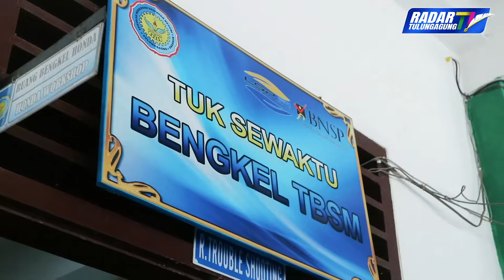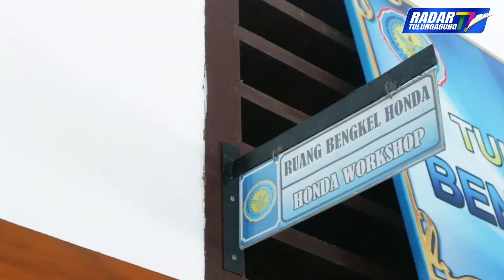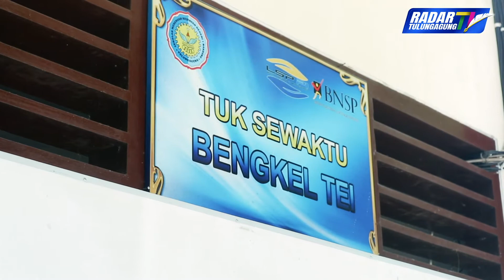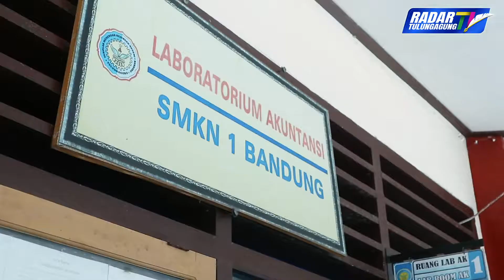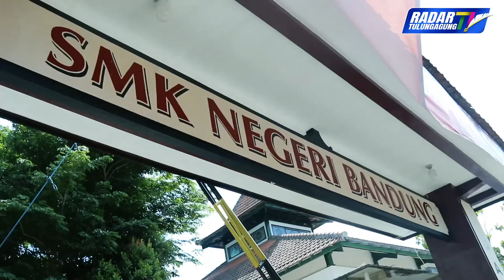SMKN 1 Bandung Siap Menjadi SMK Rujukan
Sejak awal berdiri pada 2004, SMK Negeri 1 Bandung memiliki dua kompetensi keahlian, yaitu Teknik Mekanik Otomotif dan Teknik Las. Dengan jumlah siswa sebanyak 72 siswa, yang pada 2007 telah lulus  100 persen.

Pada tahun pelajaran 2005/2006, Kompetensi Keahlian SMK Negeri 1 Bandung mengalami penggabungan menjadi Teknik Mekanik Otomotif, dengan jumlah siswa sebanyak 226 siswa.

Baru pada tahun pelajaran 2008/2009, SMK Negeri 1 Bandung menambah 1 kompetensi keahlian, sehingga menjadi dua kompetensi, yaitu  Teknik Mekanik Otomotif (Teknik Kendaraan Ringan) dan Akuntansi.

Bahkan, kompetensi keahlian Teknik Kendaraan Ringan telah mendapatkan sertifikat akreditasi dengan nilai A. Jumlah siswa keseluruhan pada tahun tersebut, mengalami peningkatan signifikan menjadi 809 siswa.

Tahun pelajaran 2010/2011 SMK Negeri 1 Bandung kembali menambah satu kompetensi keahlian, sehingga menjadi tiga  kompetensi, yaitu  Teknik Teknik Kendaraan Ringan, Akuntansi, dan Teknik Sepeda Motor. Tahun ini, SMK Negeri 1 Bandung kembali mengalami peningkatan jumlah siswanya, mencapai 1360 siswa.